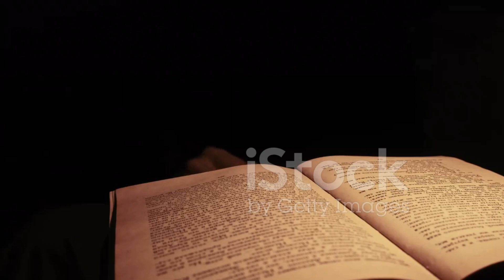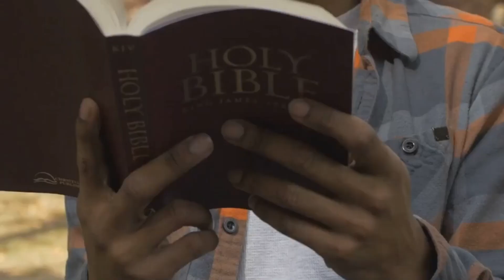✅ ✅Revelation_ A Biblical Perspective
.QZBhEKSzA finance success wealth investment investor invest#save money entrepreneurship development self-helpbooks#review#reading#summary#prosperity#get rich#self-development#get rich#undertake#success trail#financial education#how to earn money#investment for beginners healthyhabits personaldevelopment RobertKiyosaki howtogetrich financeforbeginners personalfinance financialindependence earningmoney x personalfinance financechannel investment money financeforwomen investments howtoearnhardmoneyontheinternet howtoinvestmoney finance earnmoney investmentforbeginners investmentsforinvestment beginners#bestinvestments#investingwithlittlemoney#ideasforearningmoney#gatheringmoney comoganhardinheiro melhorinvestimento investimentoemações comojuntardardinheiro finançascomanath investirdinheiro fatosunconhecidos fatos unknown curiosidades entertenimento ritalee vidaderitalee históriaderitalee últimodiaderitalee ritaleejones ovelhanegra mutantes osmutantes idaderitalee ritaleeg1 faleceuritalee mortederitalee r italee#ritaleejovem ritaleecantora ritaleemusicas musicaritalee uolritalee ritaleeinstagram ritaleecancer ritaleeoqueaconteceu ritaleemorreudoque unknown facts#facts#curiosities#gemerson#money#how to make money#how to make money on the internet#digital marketing#investment#how to invest# e-commerce#social networks#social network#economy#fixed income#stock exchange#investing in the stock market#saving#investments#investing#education financial#financial market#direct treasury#actions#how to start making money online#Daniel Penin #6 business to make money#business to make money on the internet